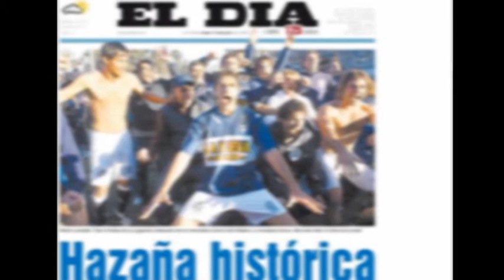Gimnasia 12 de Julio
12 de Julio del 2009, Un día inolvidable. Gimnasia luchó por no ir al descenso y merecía esta victoria!!! Un humilde homenaje al club de mis amores!